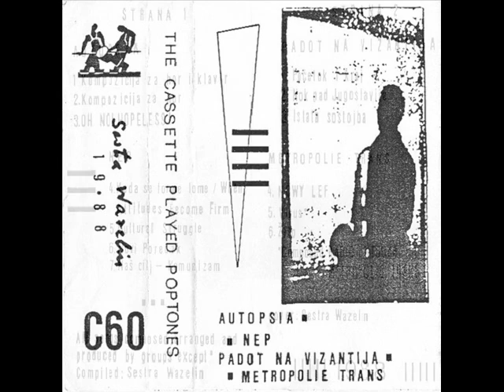CULTURAL STRUGGLE - NEP (1988)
The Cassette Played Poptones (Kompilacija, 1988)